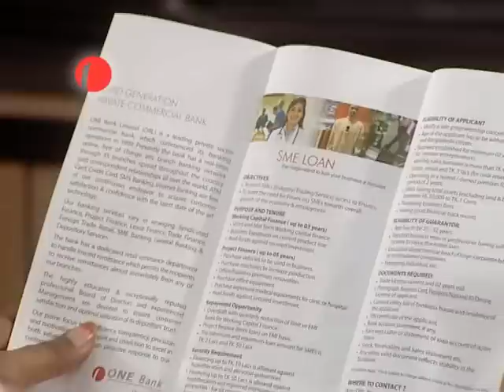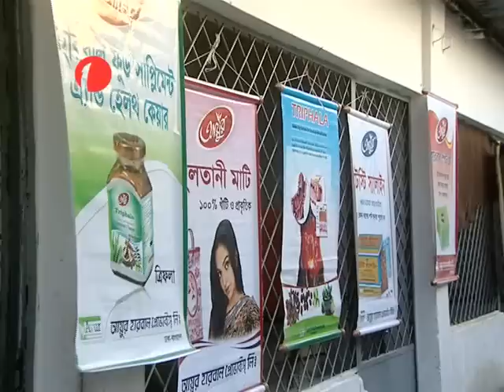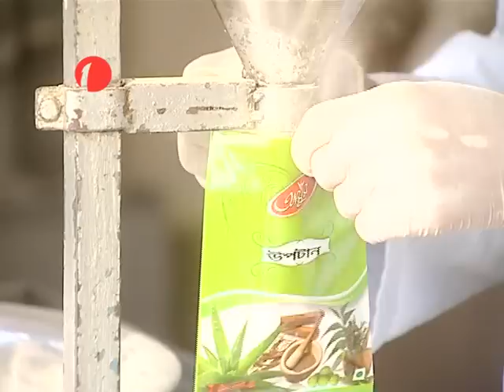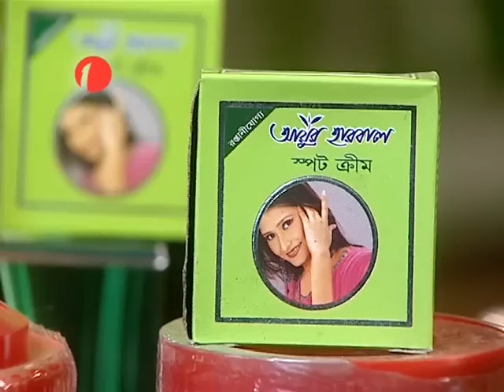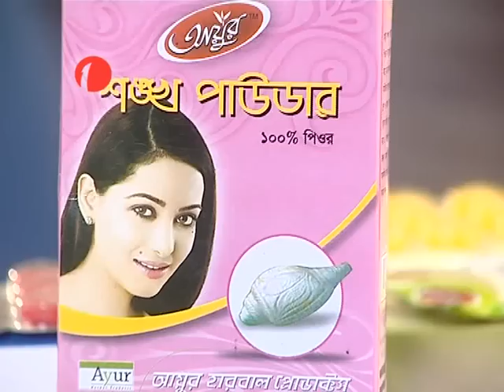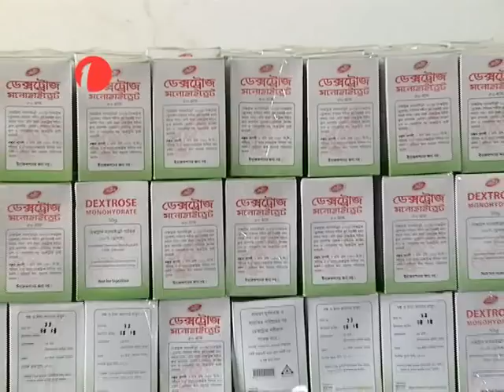One Bank Documentary About SME Load Part-1.mp4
Directed By- M. H. PAHLABI